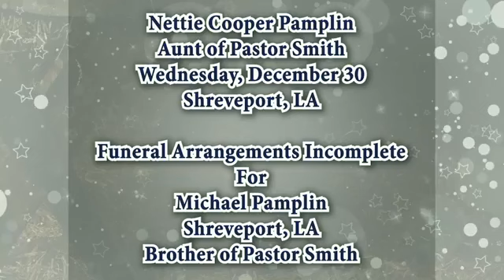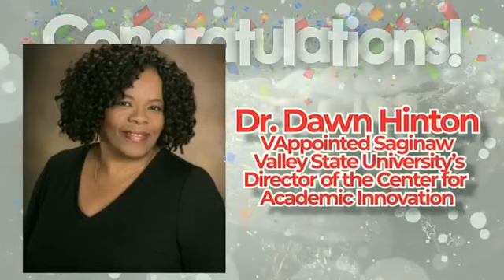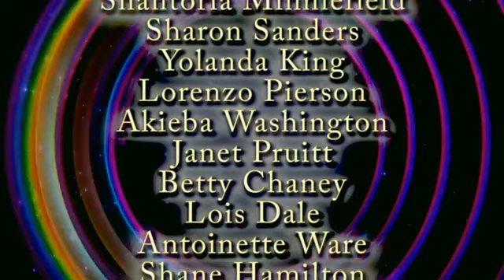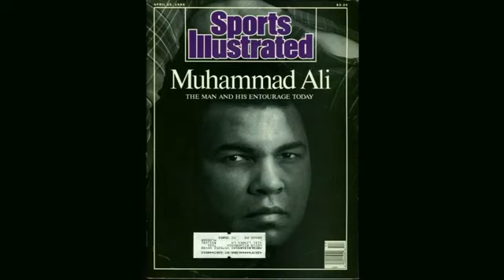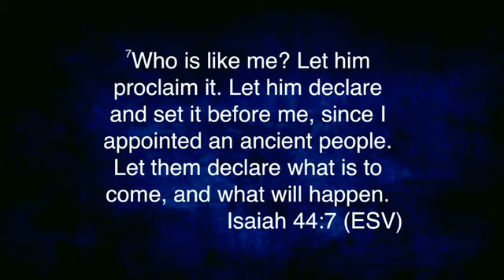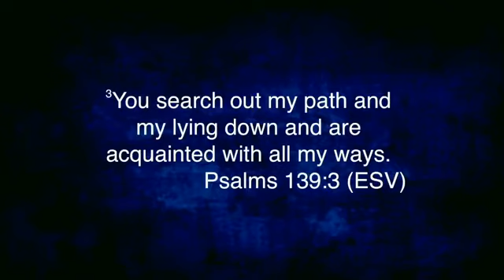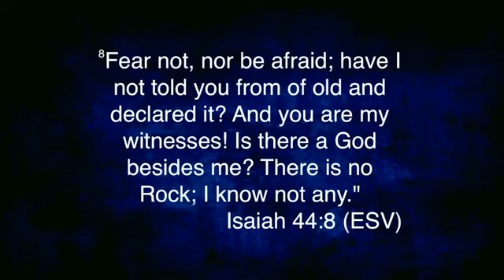Worship Service - Sunday, December 27, 2020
What Only God Can Do (Isaiah 44:6-8)